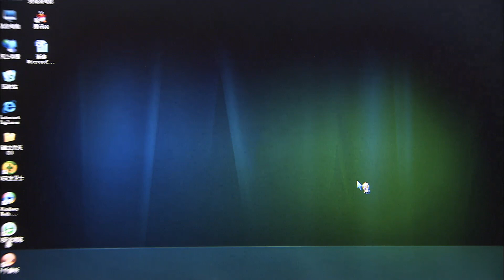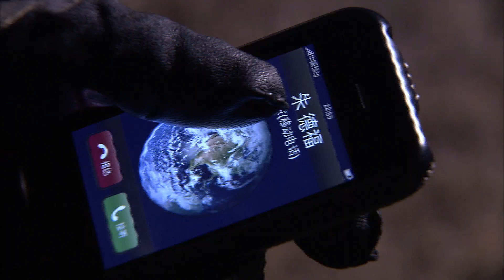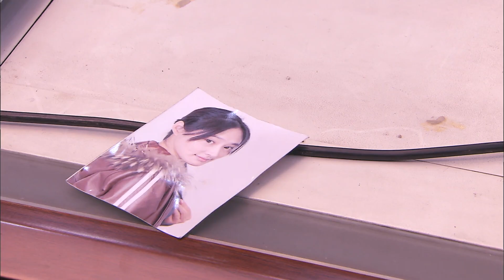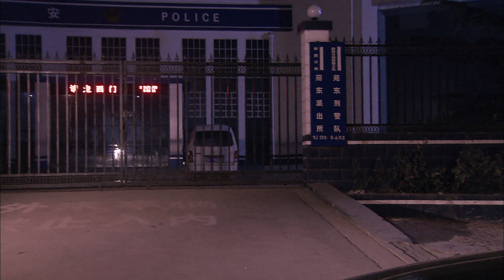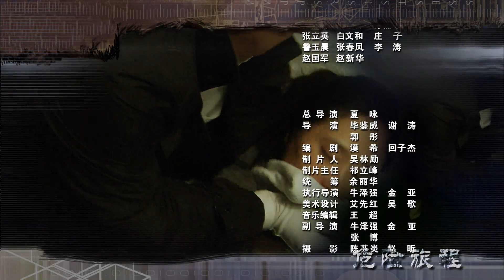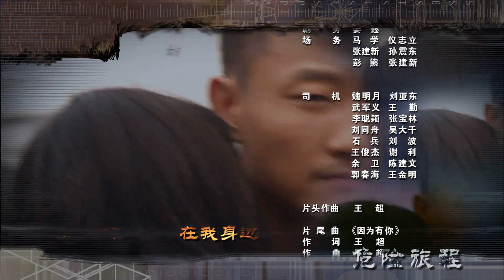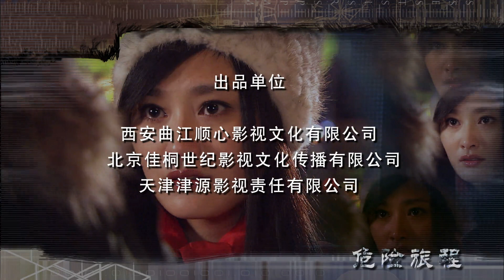【女版无间道】为报夫仇卧底黑道 王姬反转化身女老大《危险旅程》EP01 | 主演：王姬、石凉 【欢迎订阅SMG尚世五岸梦想剧场】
【剧情简介】纯情貌美的知青韩欣欣嫁给了美籍华人林阿强，来到美国旧金山，却怎么也没有想到，林阿强和他的弟弟斯蒂文卷入了黑社会，在一次黑帮火并中林阿强惨死枪下。韩欣欣为报夫仇，不知不觉成为黑帮的一员。几年过后，她成为“三义帮”的帮主，被人称为“林姐”，从事“人口”走私生意……